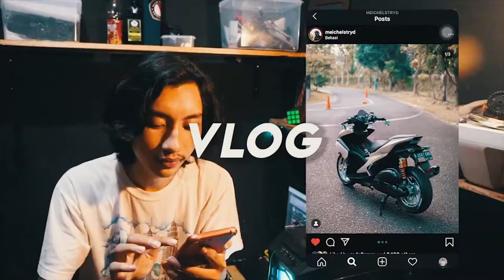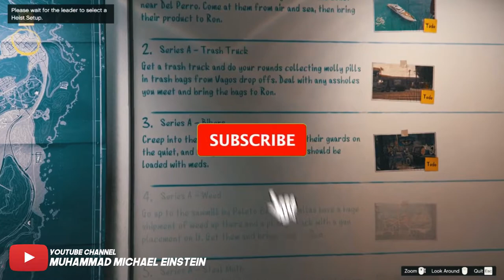GTA 5 ONLINE ALDY PROSESOR JATOH DARI HELIKOPTER